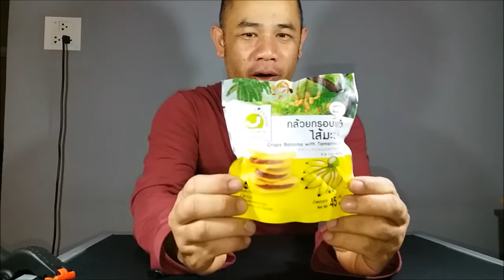รีวิวขนม กล้วยกรอบแก้วไส้มะขาม Teddy Review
รีวิวขนมไทยๆ แต่โกอินเตอร์ อร่อย มีสาระ สนุก